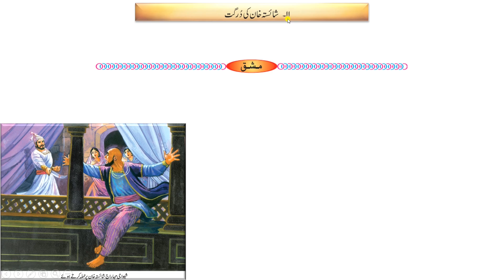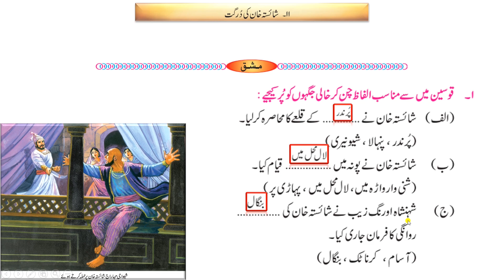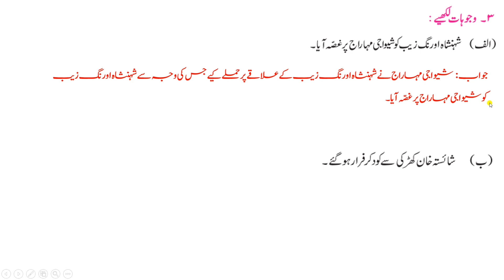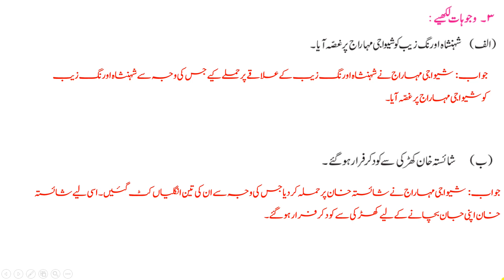STD.4th SHAISTA KHAN KI DURGAT | SAWAL JAWAB | EVS 2 | URDU MEDIUM | ETution urdu